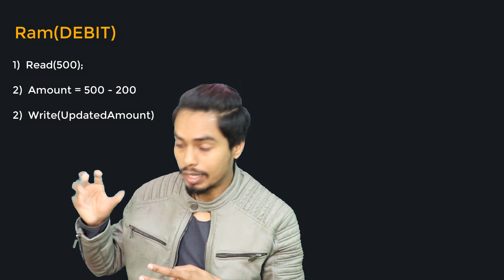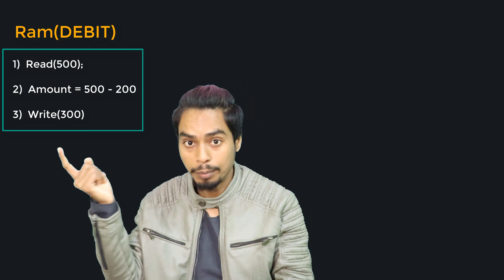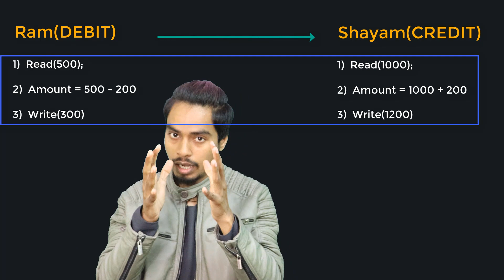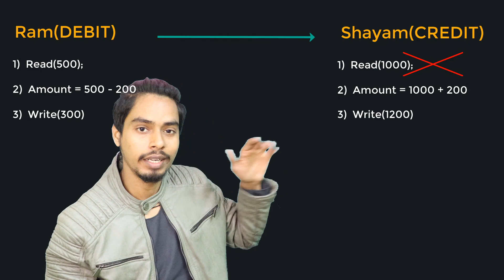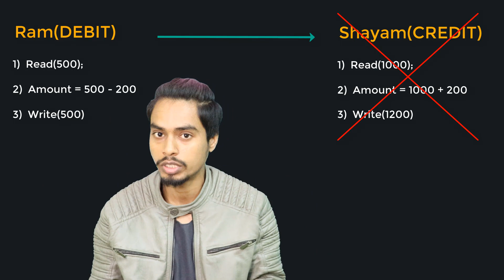ACID Properties In DBMS | हिन्दी | ACID Properties Of Transaction in Database ?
In computer science, ACID (atomicity, consistency, isolation, durability) is a set of properties of database transactions intended to guarantee data validity despite errors, power failures, and other mishaps. In the context of databases, a sequence of database operations that satisfies the ACID properties (which can be perceived as a single logical operation on the data) is called a transaction. For example, a transfer of funds from one bank account to another, even involving multiple changes such as debiting one account and crediting another, is a single transaction.

In 1983, Andreas Reuter and Theo Härder coined the acronym ACID, building on earlier work by Jim Gray who named atomicity, consistency, and durability, but not isolation, when characterizing the transaction concept. These four properties are the major guarantees of the transaction paradigm, which has influenced many aspects of development in database systems.

According to Gray and Reuter, the IBM Information Management System supported ACID transactions as early as 1973 (although the acronym was created later).